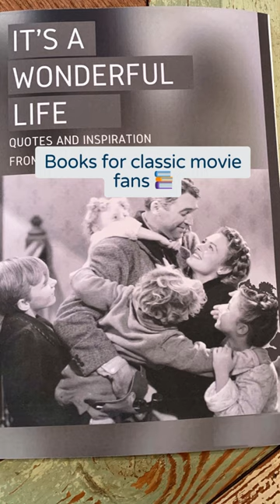Gift ideas for classic movie fans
Gift guide for classic movie fans 👉🎥ReelOldMovies.com

Whether it’s Christmas stocking stuffers, hostess gifts or holiday presents for family and friends, below are a few holiday gift ideas for the classic film fans in your life. And perhaps for yourself as well.

Ideas for books, puzzles, socks, decor/home and movie streaming and movie-going experiences and more at 👉🎥ReelOldMovies.com